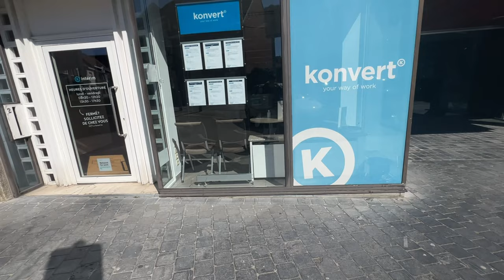Looking for job || jobs in Europe Belgium || orange card || interim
An asylum-seeker is a person who has left their country and is seeking protection from persecution and serious human rights violations in another country, but who hasn't yet been legally recognized as a refugee and is waiting to receive a decision on their asylum .

Contact our email